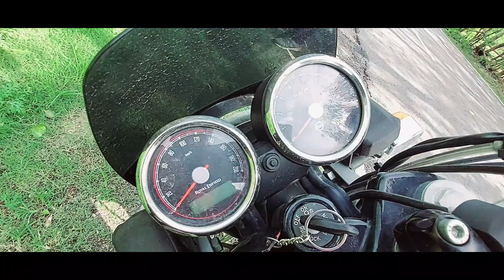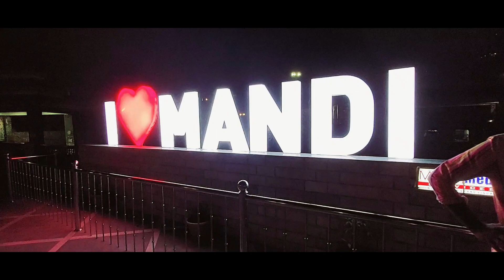JIBHI ROAD TRIP 2022 || TIRTHAN VALLEY || EP. 01 ~ Phillaur to Mandi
EP - 01 ~ Phillaur to Mandi || JIBHI MONSOON RIDE  || KAMZ SINGH

Project Manager: SHAIFALI SRIVASTAV

Co. Riders - LALIT CHAUDHARY, GURPREET SINGH

JIBHI:
Often referred to as a mesmerising "hamlet" situated amidst the lush green forests and surrounded by variegated mountain, Jibhi is just the right place to relax and spend some peaceful moments with your loved ones. An offbeat place in Himachal Pradesh, Jibhi is untouched by industrialization and surrounded by nature.
The dense pine forests, tranquil freshwater lakes and pristine temples make this place worth visiting. You will be spellbound after visiting this place and would not want to leave it.